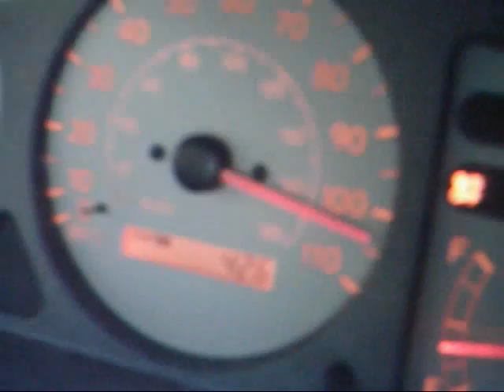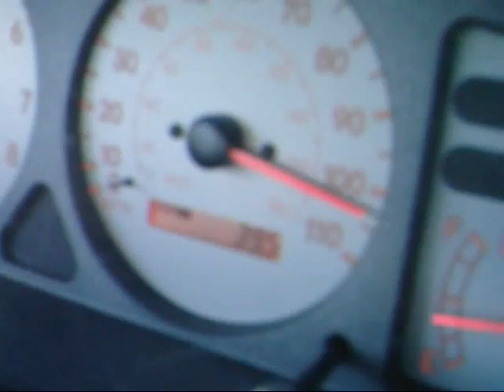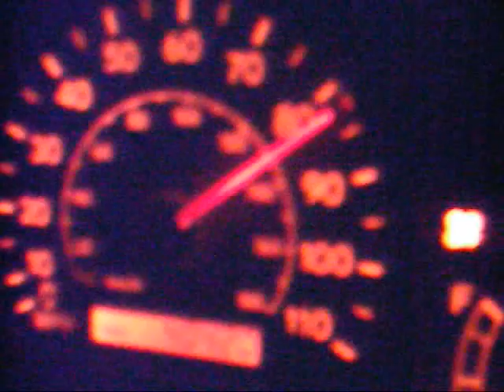Jeff CrAzY driving!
Speeding and crazy car stunts.